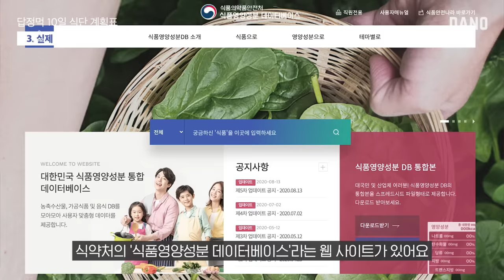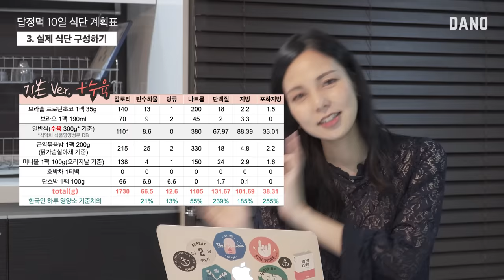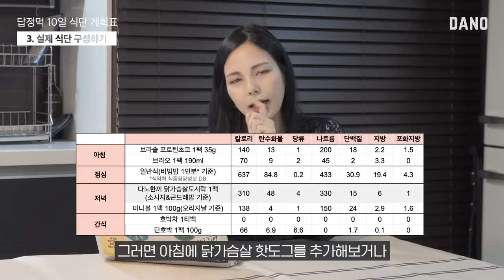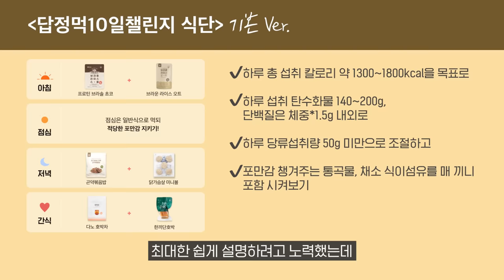집콕에 터진 입 막아드려요🤭 10일 식단표 짜기! 같이 하실 분? [Eng/식단 관리 루틴 꿀팁] @DanoTV ｜다노티비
답정먹 식단표에 등장했던 다노 제품 한 번에 보기

집콕 생활이 점점 길어지면서 활동량은 계속 줄어 들고
식습관까지 망가져서 고민인 분이 많으시죠!

그래서 오늘은 체중 관리, 식단 조절하고 싶은 분에게
절대 실패할 수 없는 식단표 짜는 방법을 알려 드리려고 해요.

감량을 위한 칼로리 계산부터
완벽한 탄단지 비율로 식단을 구성하는 방법까지
다노 언니의 10년 다이어트 노하우✨를
영상 속에 꾹꾹 담았어요.
(다노의 영양사 자격증 보유 코치님의 자문도 받았답니다)

뭘 어떻게 얼마나 먹어야할 지 몰라서
다이어트를 포기하셨던 적이 있다면
오늘 영상 꼭 시청해주세요.

영상을 보고 직접 만든 10일 식단표 속 식사를
사진으로 찰칵 찍어두고
인스타그램에 인증해 주시면
여러분의 다이어트 요정 다노가
다노샵 10만원 상품권을 선물로 드릴 예정이에요!
자세한 이벤트 내용은 댓글을 참고해주세요👇👇

그럼 무조건 성공하는 10일 식단 짜는 방법,

📌원하는 정보 골라 보기
00:00 체중 방어 식단 짜기
2:33 식단표 짜기 1단계 - 감량을 위한 목표 칼로리는?
6:05 식단표 짜기 2단계 - 영양소 비율을 정해 봐요
7:05 식단표 짜기 3단계 - 본격적인 식단표 짜보기
14:04 이벤트 - 답정먹10일챌린지 참여 방법
14:51 꼭 기억 해야 할 주의사항

▷goo.gl/nCCD5d